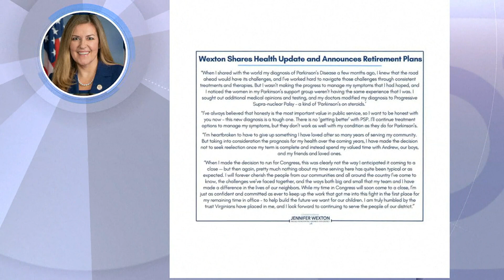United States congresswoman becomes an inspiration to patients battling Parkinson's